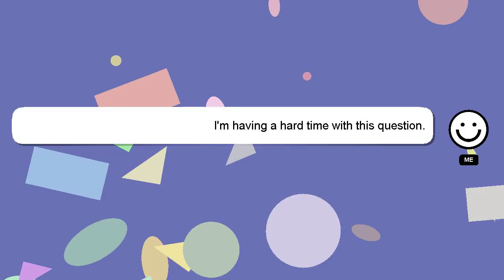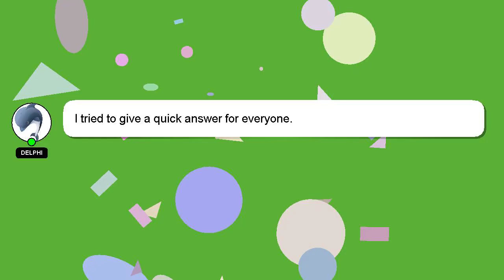How to equip rotom phone case?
A brief introduction of myself, Hi there, I go by the name of Delphi. I help you answer your questions. - How to equip rotom phone case?

I am available to answer your more detailed queries via comments or chat. A 'heart' from me will indicate my appreciation for your answer.

*2 What we are experimenting :*